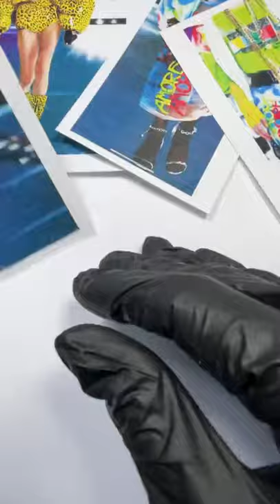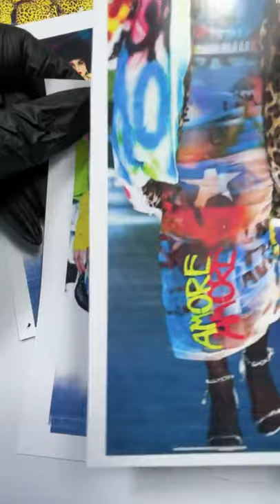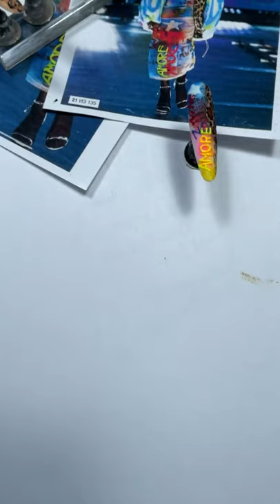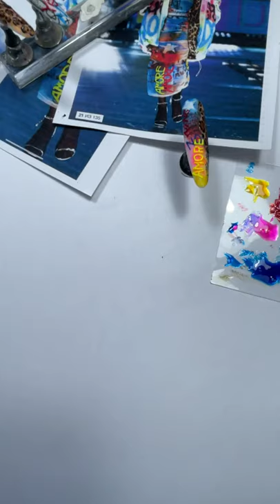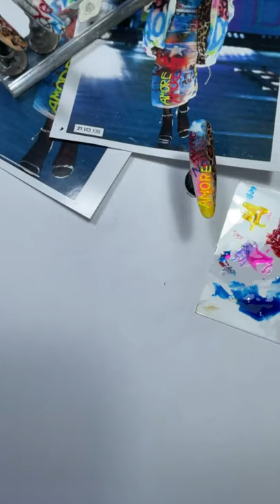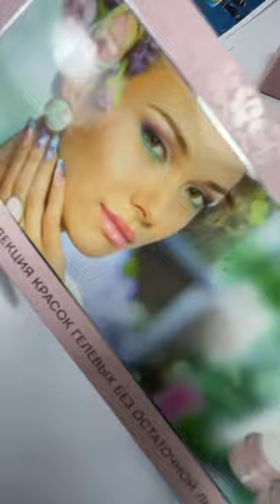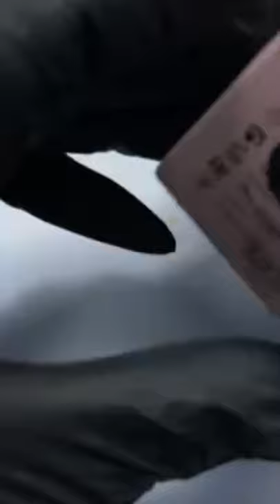Мастер-класс: Маникюр в стиле граффити